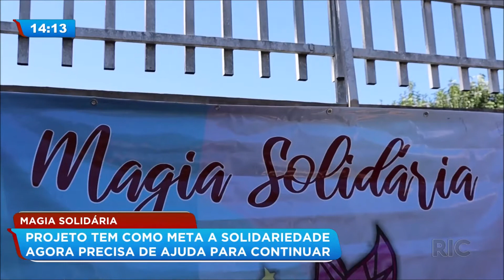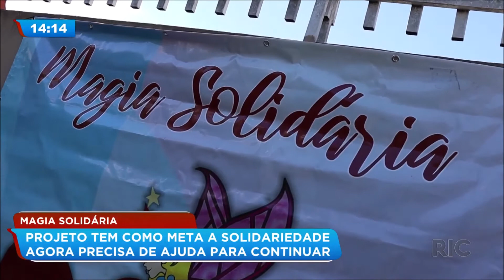Magia solidária: projeto tem como meta a solidariedade e precisa de ajuda para continuar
Ajudar o próximo é um ato de solidariedade e pode formar uma grande corrente do bem. Há 27 anos um  projeto que fica no bairro Pinheirinho, em Curitiba presta auxílio a quem precisa mas agora um grupo precisa de ajuda para continuar nessa missão. Saiba como ajudar!